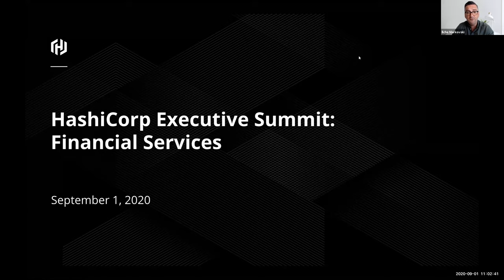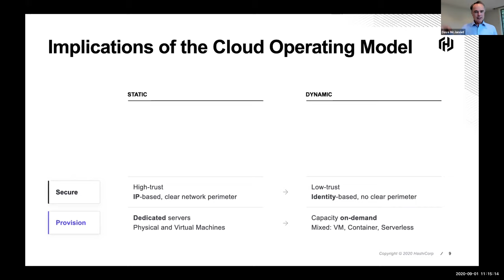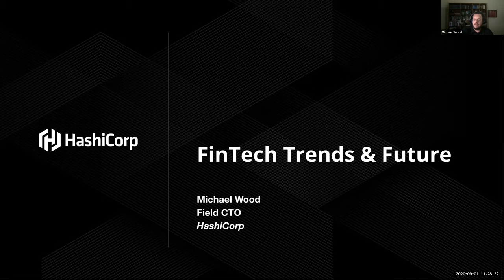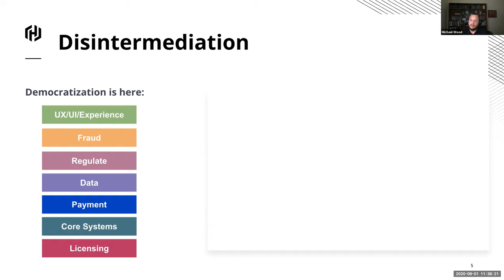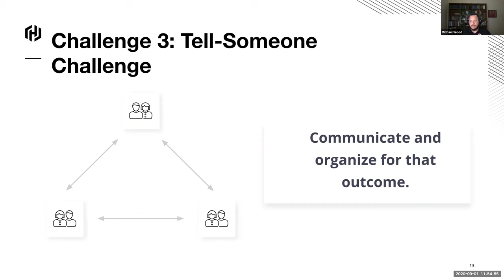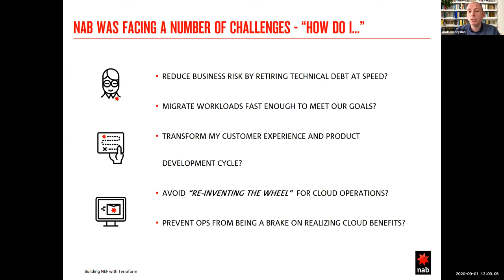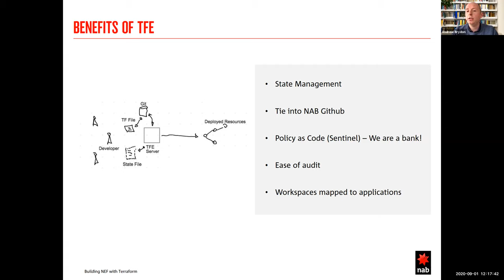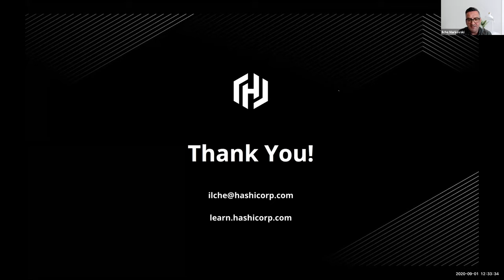HashiCorp Executive Summit: Financial Services (Asia Pacific)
Digital transformation efforts mean delivering new business and customer value more quickly and at scale. Get an executive-level view of the digital transformations occurring in the financial services sector and how HashiCorp is helping. -